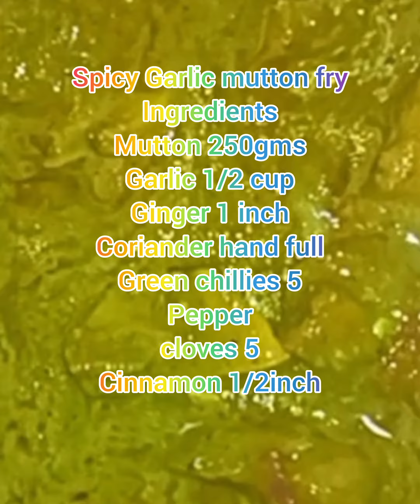spicy and tasty garlic mutton fry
spicy garlic mutton fry @ultimatecookinggallery